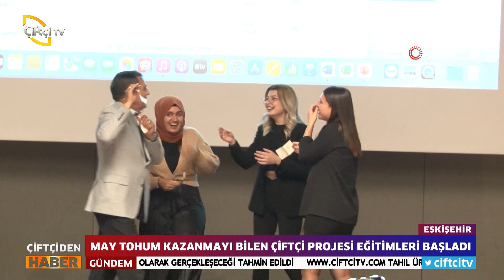KAZANMAYI BİLEN ÇİFTÇİ PROJEMİZİN EĞİTİMLERİ BAŞLADI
Kazanmayı Bilen Çiftçi projemiz ile Türk tarımına destek olmaya, çiftçimizin geleceğine bereket katmaya devam ediyoruz.
Proje kapsamında 2022 yılı eğitimlerimizin ilkini Eskişehir'de yaptık. Eğitimci Hakan TURGUT ile Çukurova Üniversitesi Ziraat Fakültesi Öğretim Üyesi Prof. Dr. Bülent ÖZEKİCİ'nin konuşmacı olarak katıldığı etkinliğimizde, çiftçilerimize sektörümüz çerçevesinde yapılabilecek yatırımlar, finans yönetimi hakkında bilgiler ve tarımsal üretimde verimliliği artırmaya yönelik etkin sulama ve gübreleme uygulamaları hakkında bilgiler verildi.
Bu sezon 4 farklı şehirde gerçekleşecek etkinliklerde, toplam 1000'e yakın çiftçimize ulaşmayı hedefliyoruz.